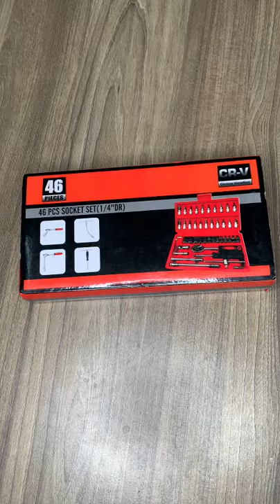bộ tuyp 46 chi tiết